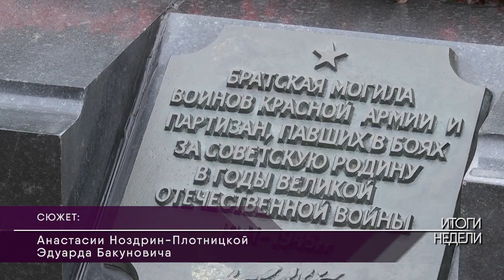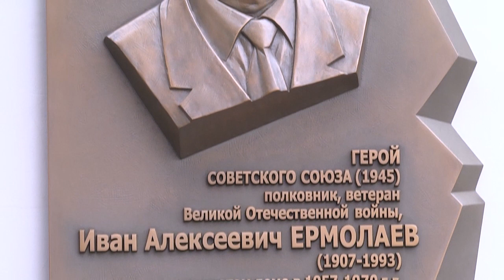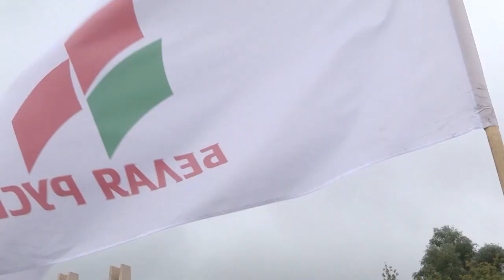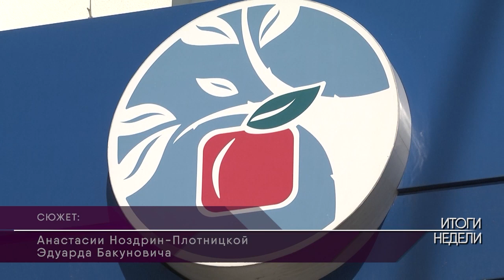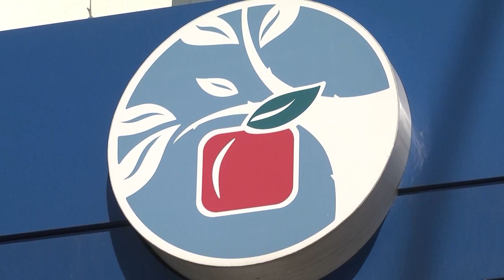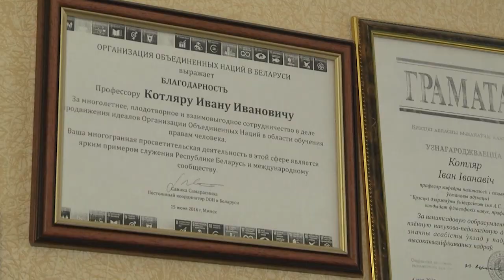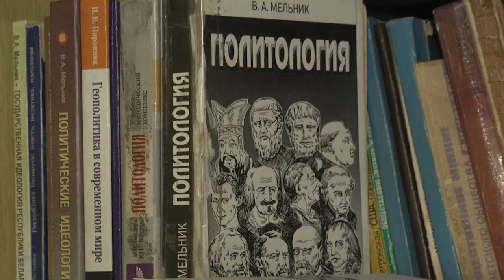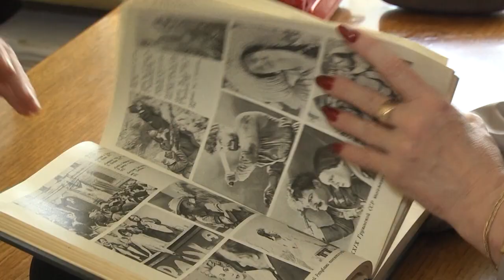2021-09-19 г. Брест. Итоги недели. Новости на Буг-ТВ.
Торжественные мероприятия, приуроченные ко Дню  народного единства. Журналист А. Ноздрин-Плотницкая. Оператор Э.Бакунович
Автопробег, приуроченный ко Дню народного единства. Журналист А. Ноздрин-Плотницкая. Оператор Э. Бакунович
IIIрегиональный форум «Берестейский диалог». Журналист А. Миневич. Оператор А. Воронин
Международная конференция ФПБ  «Влияние глобальных экономических вызовов на социально-трудовые права человека». Журналист Л. Лагодич. Оператор Э. Бакунович
День обмена идеями: Брестский технопарк. Журналист А. Ноздрин-Плотницкая. Оператор Э. Бакунович
Профессор И.И. Котляр - человек с жизненным  кредо «Будь самим собой». Журналист Л. Осмолович. Оператор Э. Бакунович